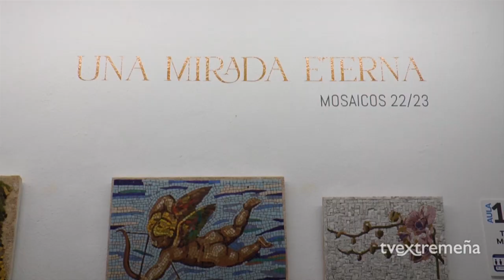🎨 TVEX EXPOSICION DE MOSAICOS EN LA ESCUELA DE ARTE Y DISEÑO SUPERIOR DE MERIDA